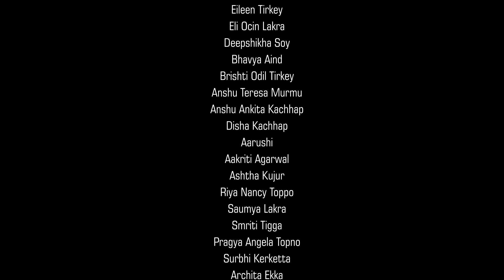ANADI AUR ANANT HAI || OPENING DANCE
PHOTOGRAPHY & VIDEOGRAPHY - ASHISH ANTHONY TOPPO (TOPPO'S PRODUCTION) M.8863900904